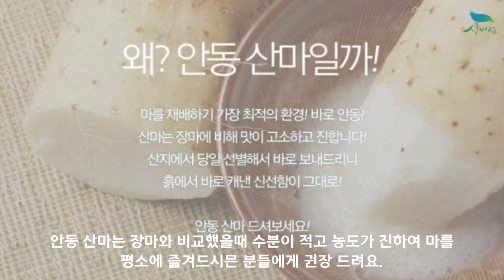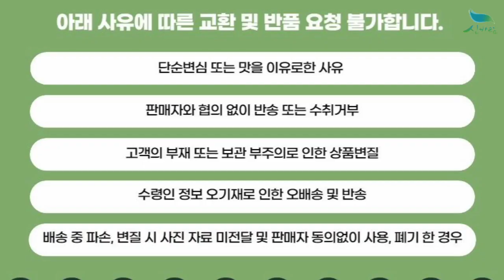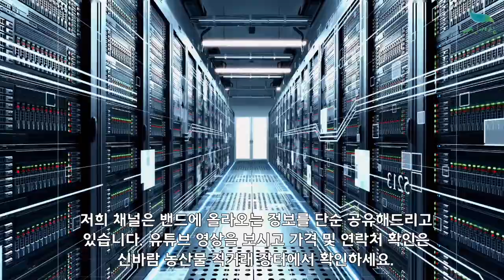[신바람 농산물 협력농가 판매상품 1533-5930 (신선마켓.com)]경북 안동 산지직송 산마 1kg 판매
[신바람 농산물 협력농가 판매상품] 경북 안동 산지직송 산마 1kg 판매

안동 산마(등급: 상품) 1kg 단위로 판매하고 있습니다.
안동 산마는 장마와 비교했을때 수분이 적고 농도가 진하여 마를 평소에 즐겨드시믄 분들에게 권장 드려요.

5kg 이상 주문시 무료배송

1. 단순변심 또는 맛을 이유로한 사유
2. 판매자와 협의 없이 반송 또는 수취거부
3. 고객의 부재 또는 보관 부주의로 인한 상품변질
4. 수령인 정보 오기재로 인한 오배송 및 반송
5. 배송 중 파손, 변질 시 사진 자료 미전달 및 판매자 동의없이 사용, 폐기 한 경우